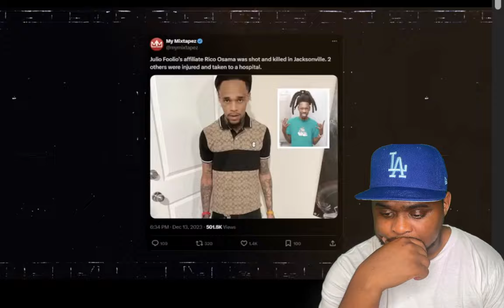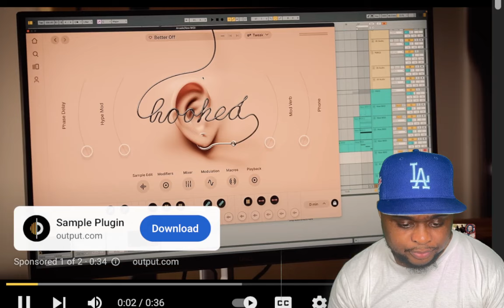Yungeen Ace & Julio Foolio: The Most Demonic Rappers (Part 2) | Reaction